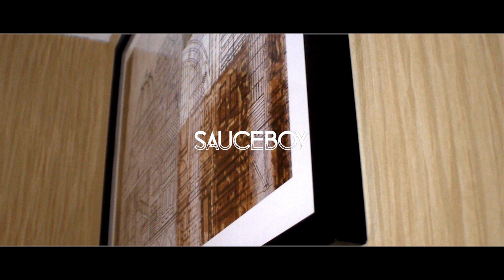Notesz - Sauceboy (Official Music Video)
Hamilton rapper Notesz drops a new video to start the summer "Sauceboy".